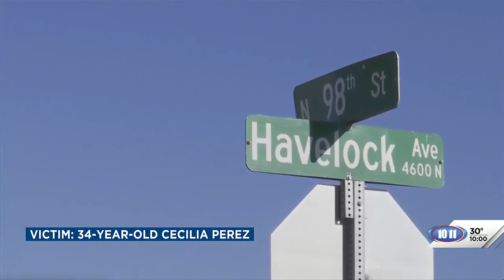Man arrested on homicide charge in connection to Omaha woman's death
A man is behind bars in Omaha in connection to a death investigation that began in Lincoln.